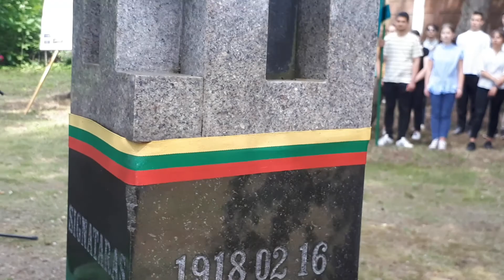Kuodiškių kaime pagerbtas Lietuvos Nepriklausomybės akto signataras